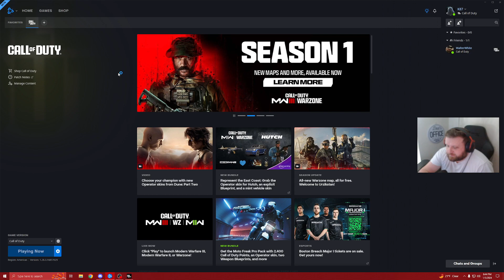Sick AF but not to sick for war !ffs